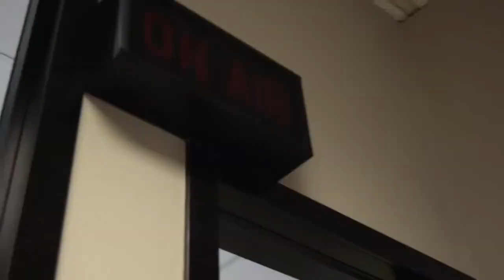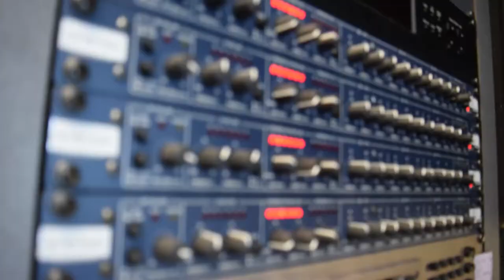Rodney Anderson: Channel Trailer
I'm a financial health resuscitator and one of the top mortgage originators and have been for over 25 years. Instead of talking to people about their finances from 30,000 feet I talk to them from the 1 foot level, breaking it down to people can understand the common things that we deal with everyday. Our Money.